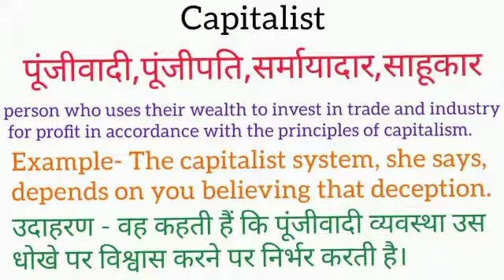Capitalist meaning in hindi | capitalist ka matlab kya hota hai | word meaning English to hindi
capitalist meaning in hindi
capitalist ka matlab kya hota hai
english to hindi
word meaning
what is capitalist
capitalist का हिंदी अर्थ